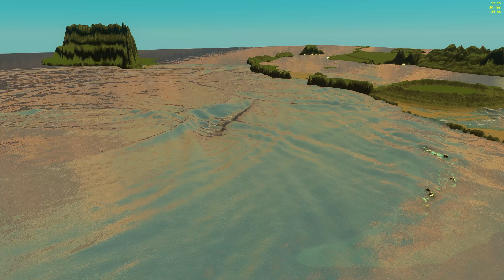Cities Skylines | 12 | Reef Renovation - Speedup | Let's create a map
Reef looked too brown so we go submersive more volcanic style

Playthrough info:
I create tropical volcano islands from scratch. Painting my own height maps and then work on it inside the map editor.

Cities: Skylines is a city-building game developed by Colossal Order and published by Paradox Interactive. The game is a single-player open-ended city-building simulation. Players engage in urban planning by controlling zoning, road placement, taxation, public services, and public transportation of an area. Players work to maintain various elements of the city, including its budget, health, employment, and pollution levels. Players are also able to maintain a city in a sandbox mode, which provides unrestricted creative freedom for the player.sandbox mode, which provides unrestricted creative freedom for the player.